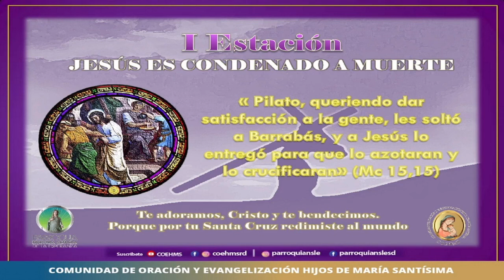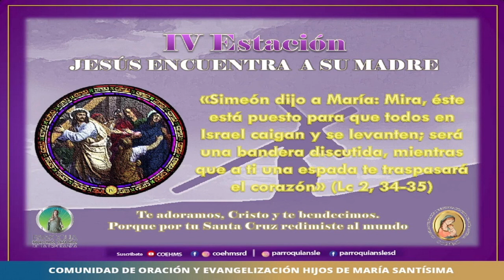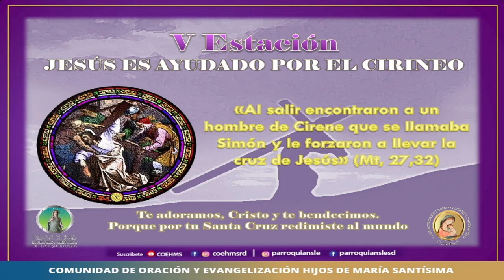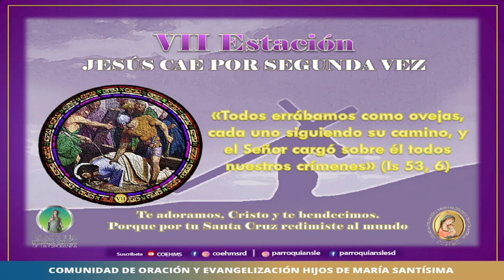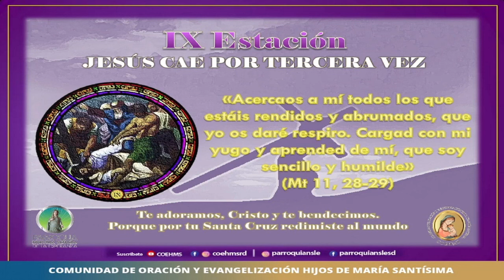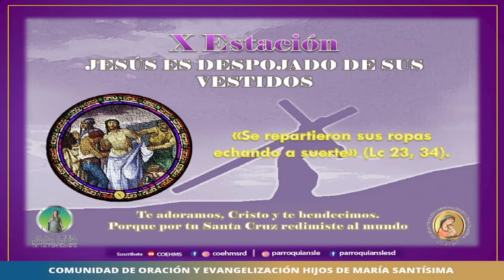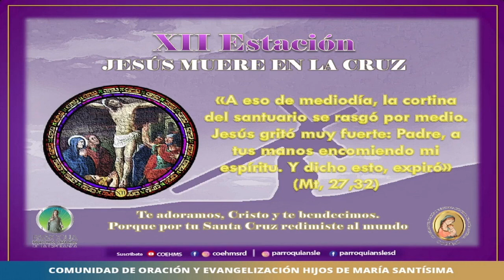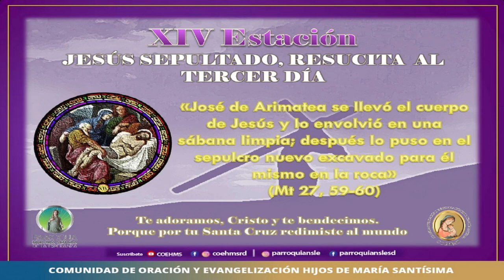Vía Crucis - COEHMS - 08/03/2024